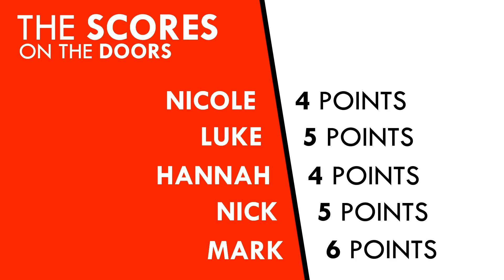National Bowling Day | Big Gun Digital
Today (8th August 2019) is NationalBowlingDay and we have hosted the ULTIMATE Office 10-Pin Bowling Tournament. It's Nicole vs Luke vs Hannah vs Nick vs Mark - who do you think will win?